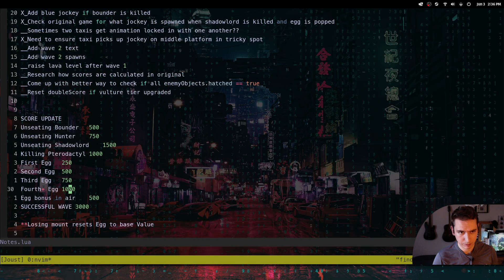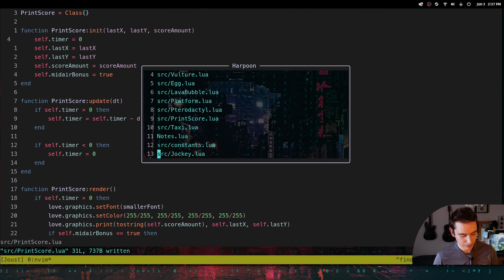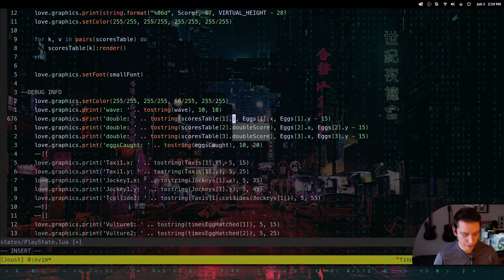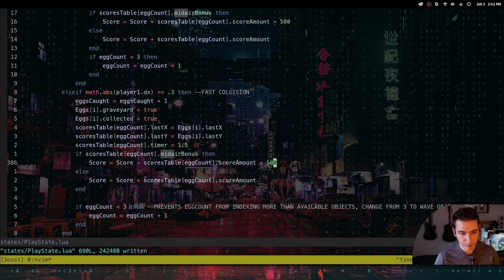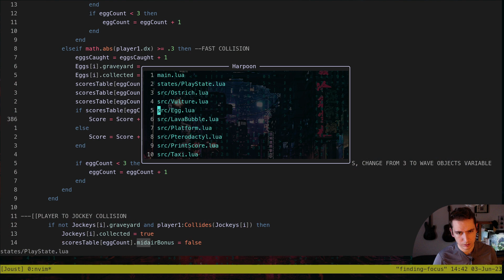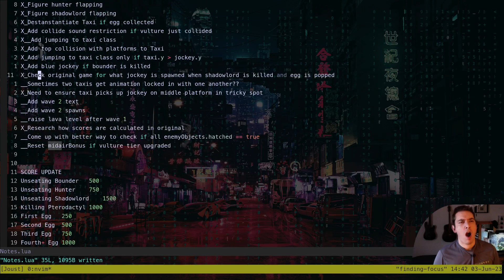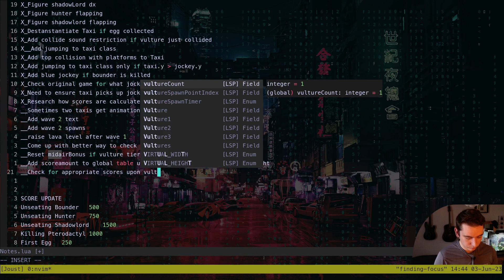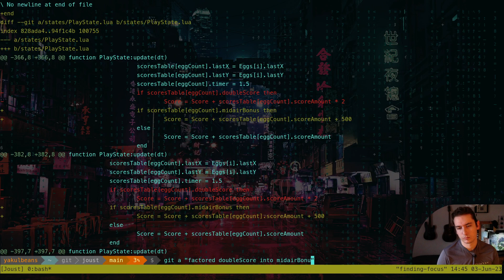Lua Programming Devlog #266: June 3rd, 2023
A series documenting my progress in programming.

git commit -m "factored doubleScore into midairBonus"